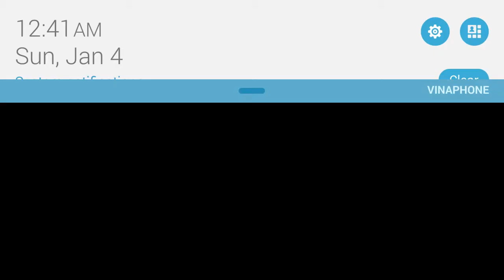PvZ 2 - Feastivus (4/1/2015)